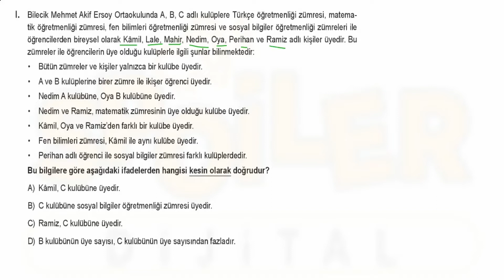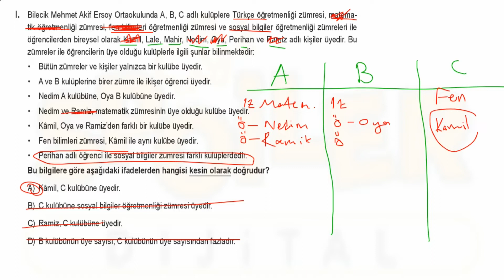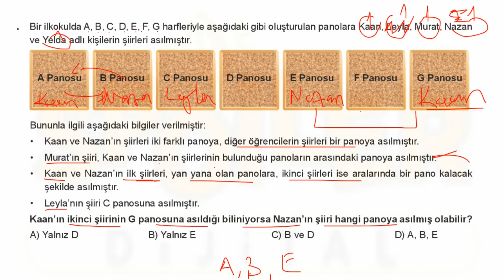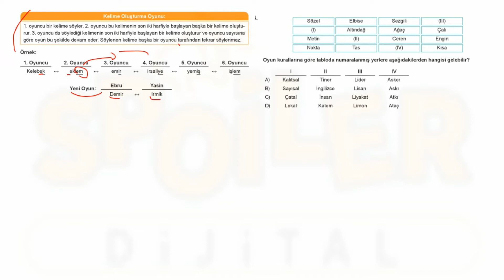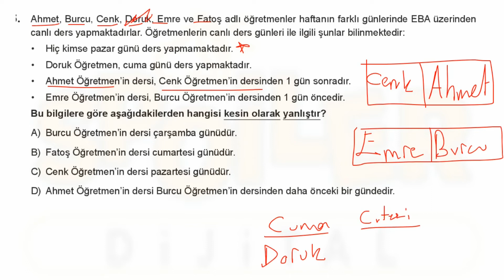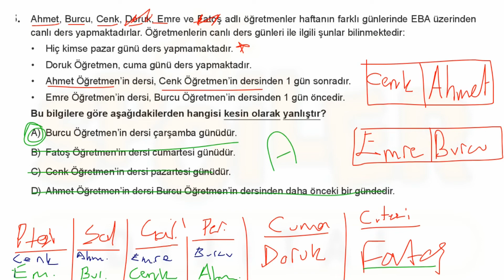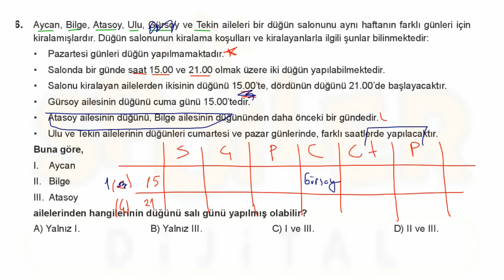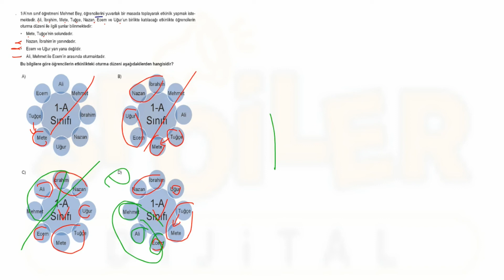Spoiler Yayınları 8. Sınıf LGS Sözel Mantık ve Muhakeme Soru Bankası TEST-10 DETAYLI ÇÖZÜMLERİ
Gençler merhaba bu videoda Spoiler Yayınları'nın 8. Sınıf Sözel Mantık ve Muhakeme Soru Bankası'nın Test-10'un çözümleri vardır.😊😊😊😊
😊😊Ayrıcalıklardan yararlanmak için bu kanala katılın: